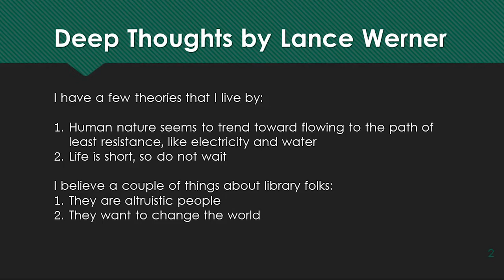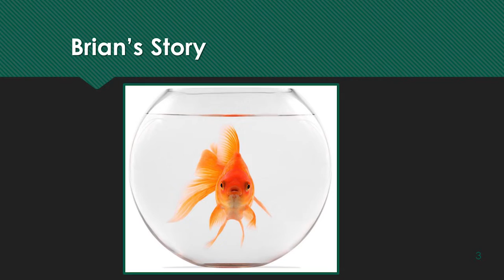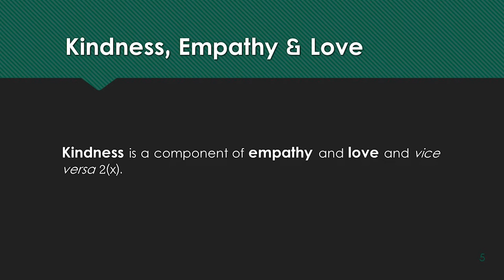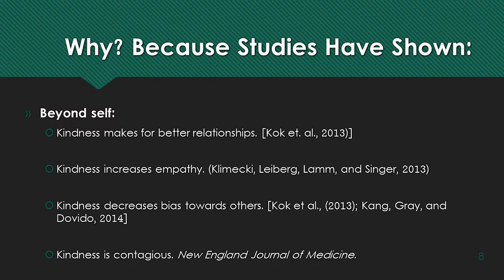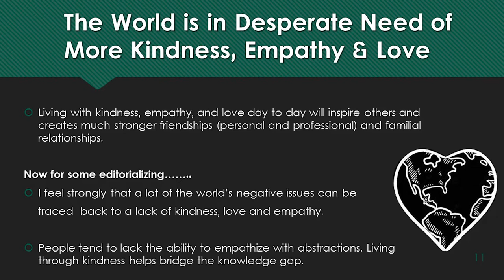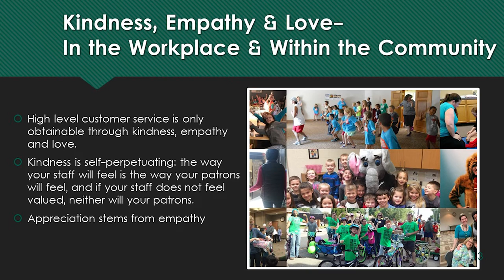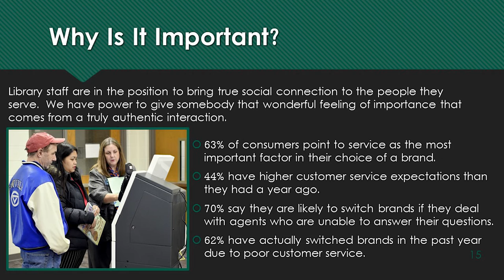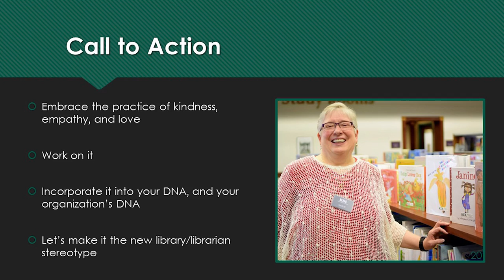Lance Werner - "Better Libraries and Stronger Communities Through Kindness, Empathy and Love"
Lance Werner presents at the 2018 Ohio Library Council Convention & Expo.

•  Deep thoughts by Lance Werner (6:34)
• Brian’s fish story (11:20)
• People hand us either stones or balloons (15:25)
• Kindness is a component of empathy and love, and vice versa (18:45)
• Kindness does not equal weakness (25:55)
• The world is in desperate need of more kindness, empathy and love (27:40)
• In the workplace and within the community (30:25)
• Customer services at Kent District Library: The KDL Way (37:15)
• Call to action (44:05)